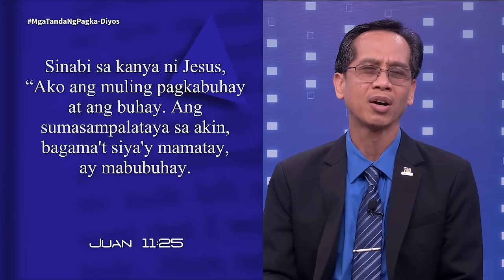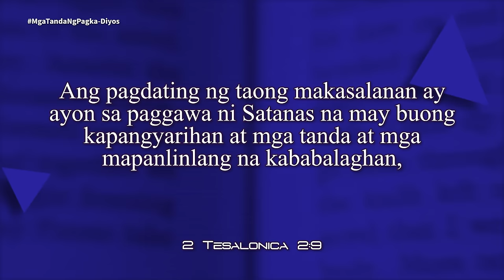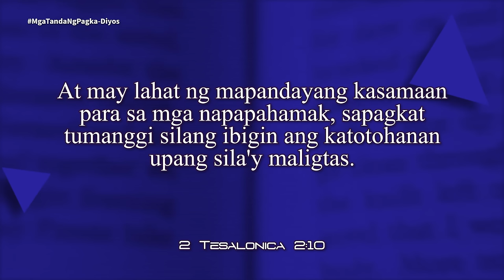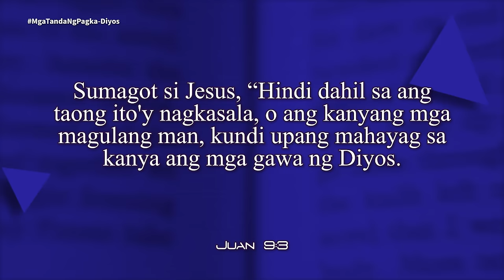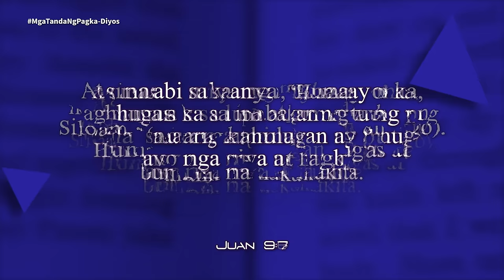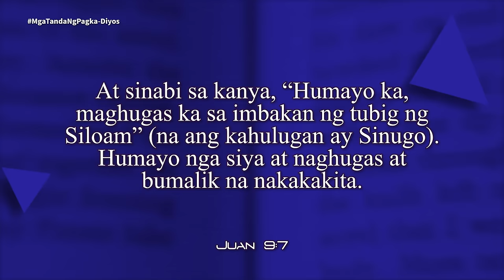Oras ng Pag-aaral | Mga Tanda ng Pagka-Diyos | Lesson 2 | 4th Qtr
Oras ng Pag-aaral | Mga Tanda ng Pagka-Diyos | Lesson 2 | 4th Q2024 | October 5-11, 2024

Panoorin at samahan sila Pr. Relino Urbi, Pr. Jose Orbe Jr., at Pr. Reynaldo Salo, sa pag-aaral ng ika-2 topiko ng Sabbath School Lesson ngayong 4th Quarter, "Mga Tanda ng Pagka-Diyos".